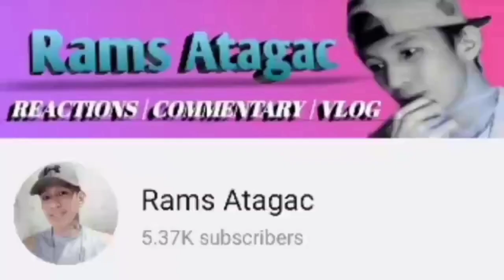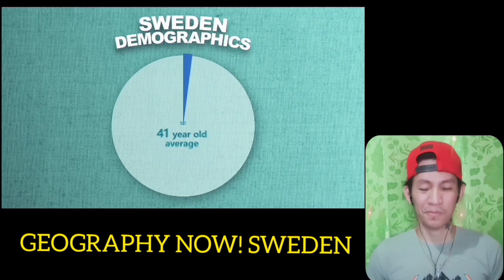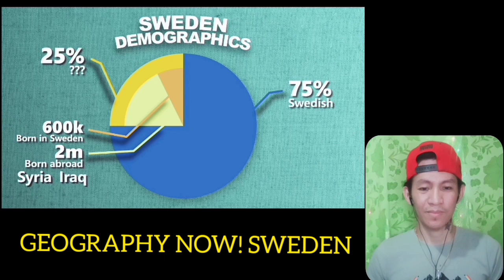SWEDEN 🇸🇪 | GEOGRAPHY NOW |REACTION 🇵🇭 Let us study and Learn about Sweden 🇸🇪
Heyy Guy's, today's video I'm reacting to Geography now Sweden.